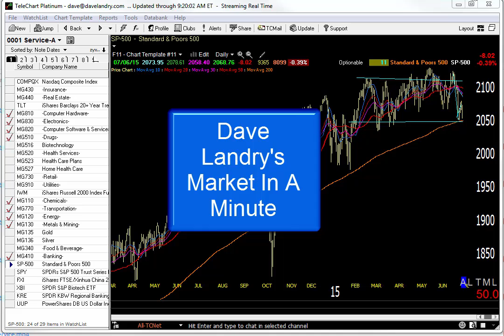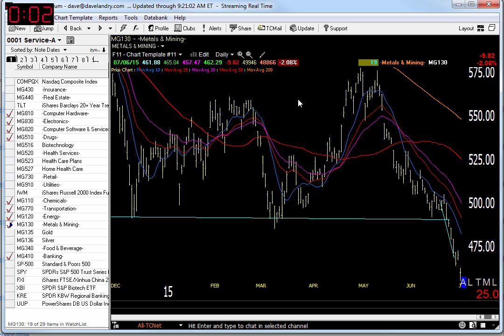07/07/15 Dave Landry's Market In A Minute